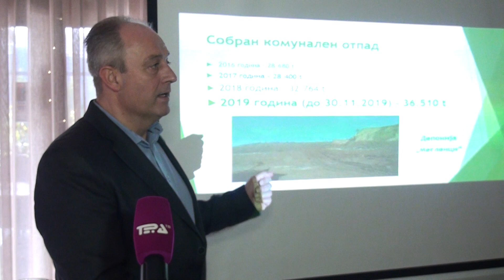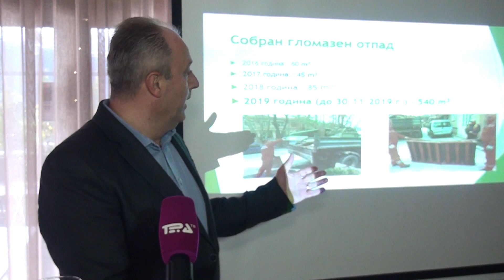TV Tera Bitola Prezentiran godisniot izvestaj za rabotata na JP Komunalec